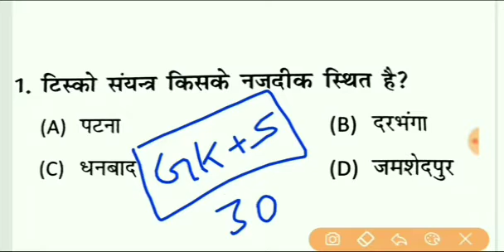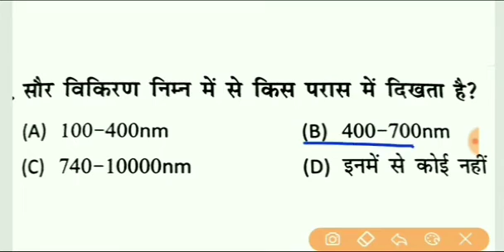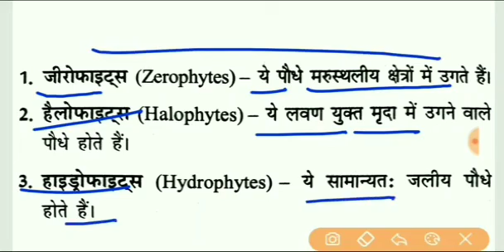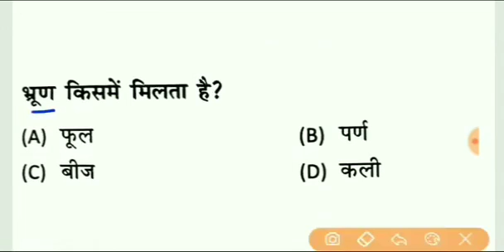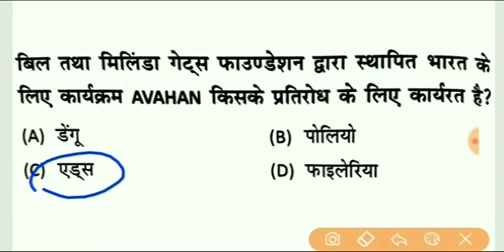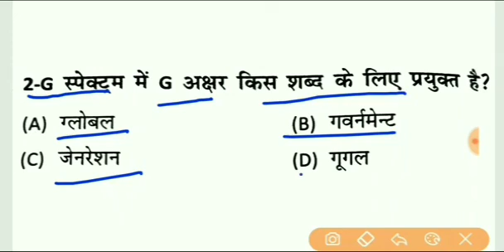Gk important question for jssc , utpad sipahi , special branch exam ,important question